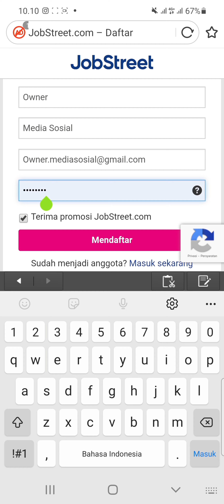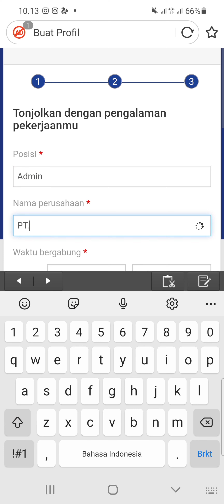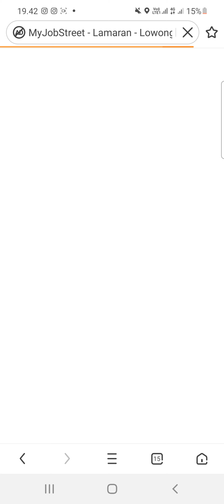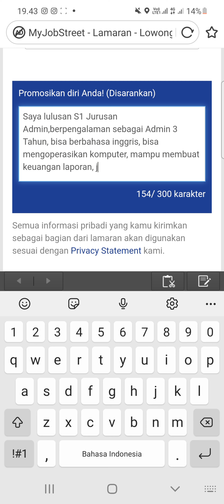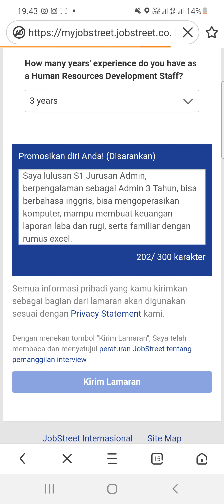PT. Agres Info Teknologi (3 Posisi)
▪︎HRD